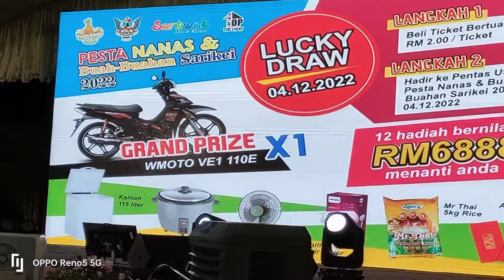Tarikan Pesta Nenas Di Malam Hari ibanvlog sarawak pestanenas